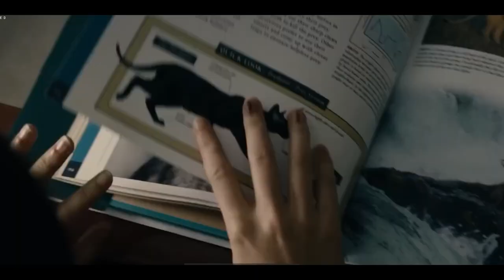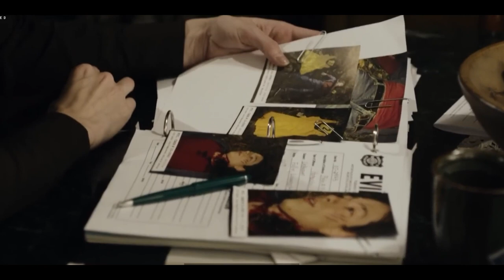He Fed His Daughter from 16 Years Only for Sex:: This Was Unexpected!!